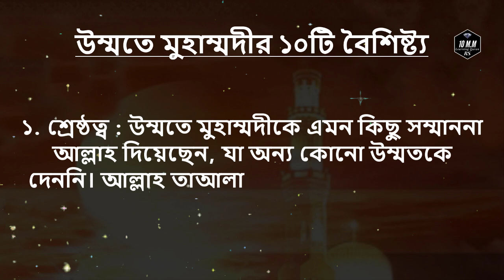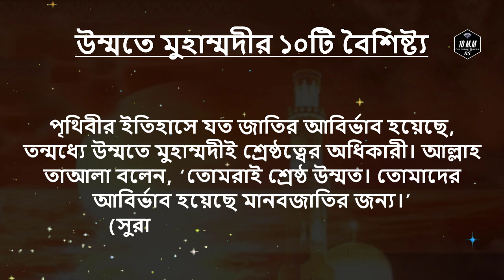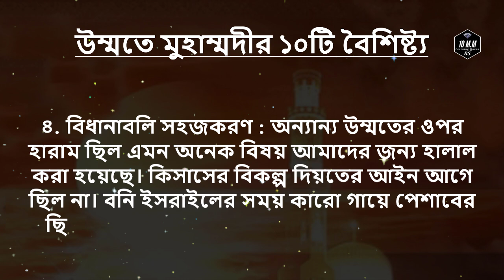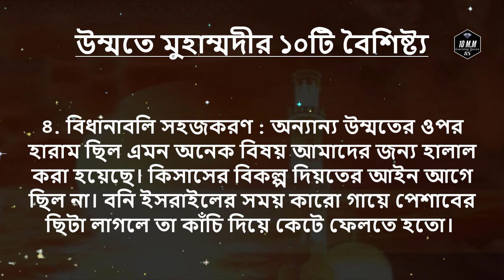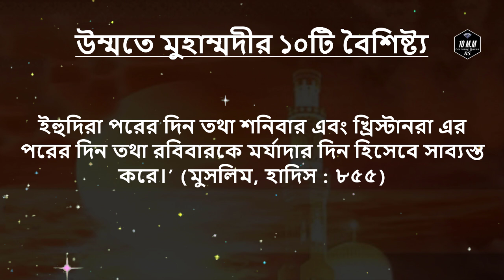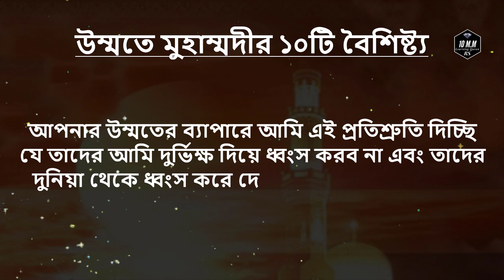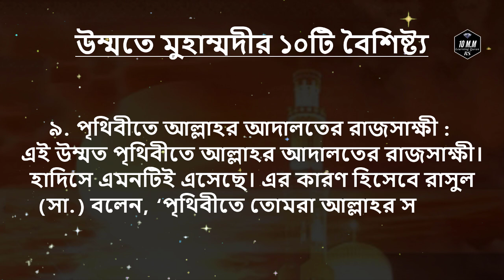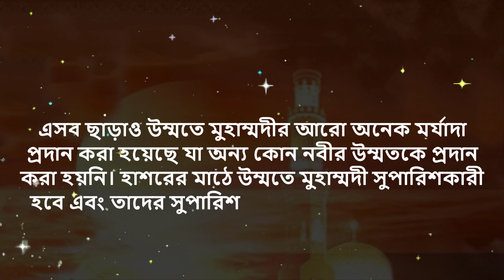উম্মতে মুহাম্মদীরা এই ১০ কারনে সৌভাগ্যবান!!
যেভাবে মহানবী (সা.) সর্বশেষ নবী, একইভাবে মহানবী (সা.)-এর উম্মত সর্বশেষ উম্মত। কিন্তু সব উম্মতের শেষে এসেও এ উম্মতের রয়েছে বিশেষ বৈশিষ্ট্য। এখানে উম্মতে মুহাম্মদীর ১০টি বৈশিষ্ট্য বর্ণনা করা হলো—

১. শ্রেষ্ঠত্ব : উম্মতে মুহাম্মদীকে এমন কিছু সম্মাননা আল্লাহ দিয়েছেন, যা অন্য কোনো উম্মতকে দেননি। আল্লাহ তাআলা এই উম্মতকে শ্রেষ্ঠ উম্মত ঘোষণা দিয়েছেন।

পৃথিবীর ইতিহাসে যত জাতির আবির্ভাব হয়েছে, তন্মধ্যে উম্মতে মুহাম্মদীই শ্রেষ্ঠত্বের অধিকারী। আল্লাহ তাআলা বলেন, ‘তোমরাই শ্রেষ্ঠ উম্মত। তোমাদের আবির্ভাব হয়েছে মানবজাতির জন্য।’ (সুরা আলে ইমরান, আয়াত : ১১০)

২. যুদ্ধলব্ধ সম্পদের বৈধতা : আগেকার নবী-রাসুলদের যুগে যুদ্ধলব্ধ সম্পদ ভোগ করা মুসলমানদের জন্য বৈধ ছিল না। যুদ্ধে যেসব সম্পদ অর্জিত হতো, তা একত্রিত করা হতো এবং আসমান থেকে আগুন এসে তা ভস্ম করে দিত। এটিই ছিল যুদ্ধ কবুল হওয়ার নিদর্শন।

আল্লাহ তাআলা অনুগ্রহ করে উম্মতে মুহাম্মদীর জন্য যুদ্ধলব্ধ সম্পদ বৈধ করে দিয়েছেন। আল্লাহ তাআলা বলেন, ‘তোমরা যে যুদ্ধলব্ধ সম্পদ লাভ করেছ, তা হালাল ও উত্তমভাবে ভোগ-ব্যবহার করো এবং আল্লাহকে ভয় করো।’ (সুরা আনফাল, আয়াত : ৬৯)